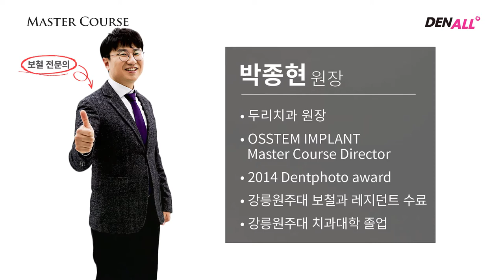[마스터코스 Basic] 'Understanding and Configuring Implant Prostheses 1'편 _Teaser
박종현 원장과 함께하는 마스터코스👨‍🏫
[BASIC] Understanding and Configuring Implant Prostheses 1
임플란트 보철의 기본을 확실히 쌓아보세요~
✨5월 25일 월요일✨ DENALL에서 만날 수 있습니다.